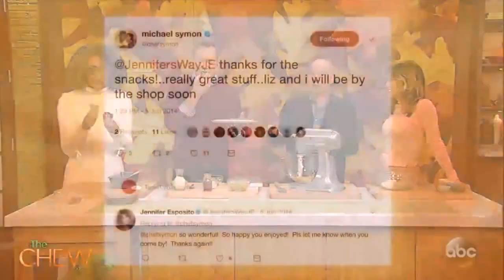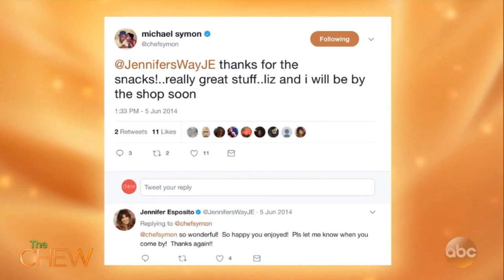The Chew (September 27, 2017)Jennifer Esposito; a DIY trend; Lee Daniels